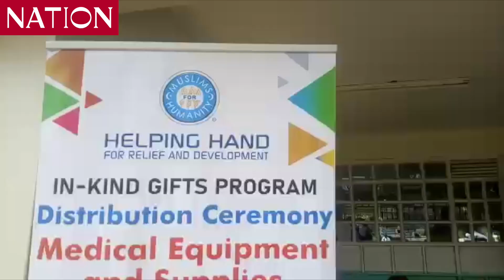Elburgon Sub-county hospital receives equipment donations from the US